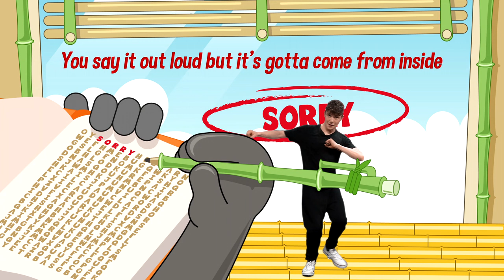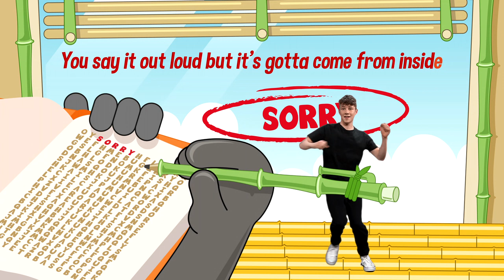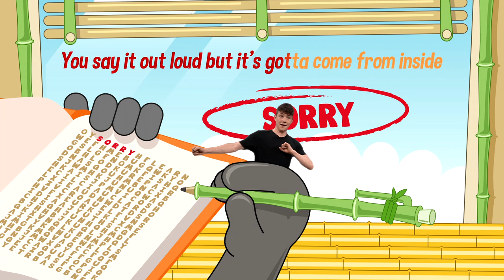Cheeky Pandas | The Missing Pizza: A Story About SAYING SORRY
Join the pandas as they go for a rehearsal... but Lulu eats all of Benji's pizza! Can Lulu work out how to apologise to Benji? Watch this funny episode and find out about SAYING SORRY!
Connect with The Cheeky Panda’s
Episode Title: The Missing Pizza
Theme: Sorry
Song: S.O.R.R.Y
Special Guest: Ps Agu and Ps Sola Irukwu
Synopsis: Even though it’s not always easy, when we do something wrong it’s important to say sorry, and Jesus will always forgive us! In the Cheeky Panda treehouse, Benji is enjoying his favourite pizza and leaves one slice in a labelled box in the fridge to enjoy later. CJ finds the slice and eats it, and learns that it's important to say sorry, just as the woman said sorry to Jesus in the bible.

Content, Creative Direction & Project Management by Pete & Nicola James and Fran Atfield
Hosted by Martha Shrimpton & Marcel White

S.O.R.R.Y
CCLI: 7172811
Lyrics by Pete James
Production by Willie Weeks & Jamie Parker

The Cheeky Panda Theme Song (featuring Pete James)